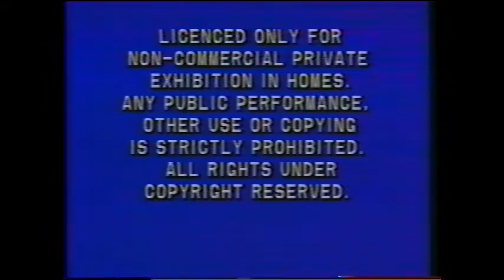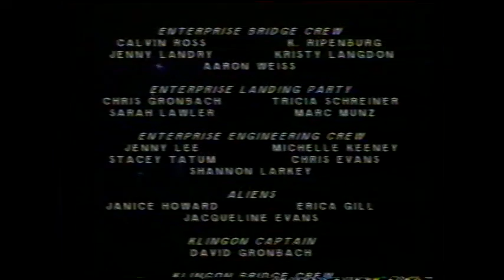Star Trek The lost episode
left on the cutting room floor for obvious reasons;)